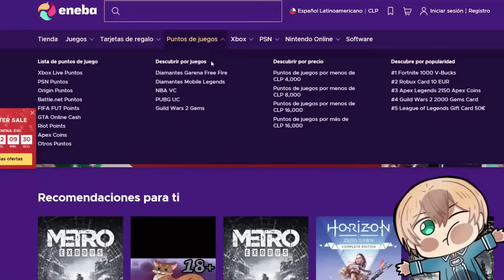Jun PROTEGE a Carol y Tomo-chan se pone celosa🔥Celos en el Anime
🔥JAJAJA NO PUEDES COMPETIR CONTRA MI REINA CAROL🔥